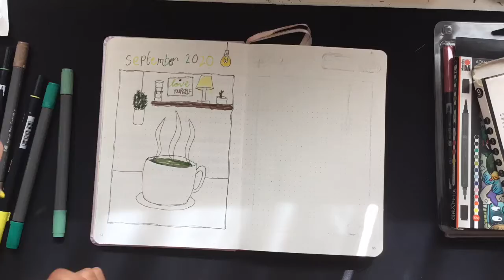Plan With Me | September 2020 Bullet Journal Setup | Café & Self-Care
SORRY I HAD TO RE-UPLOAD, HOPEFULLY THE MUSIC IS A LOT QUIETER NOW!

Hey guys👋🏼! Thanks for clicking on my vid 🤗! Today I’m going to be setting up my bujo for September!! The theme for this month is a Café and Self-Care, along with (what is hopefully) Minimalistic! And some of you are probably thinking that my upload schedule is crazy 😅, but it’s all explained in the video, I also got a new overhead camera! 😃

For anything 😁👆🏼!

Thanks sooo much for watching guys! Byeeeeeeeeee!!!
Hope you have a wonderful rest of your day! ☕️🌱💡💕